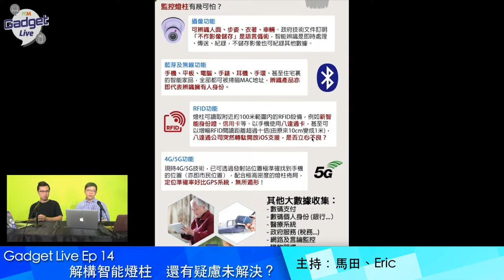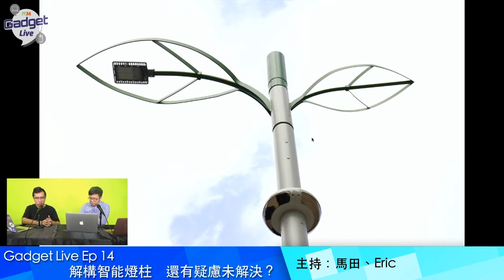PCM Gadget Live Ep 14: 解構智能燈柱 還有疑慮未解決？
近期由於反送中風波，令到智能燈柱成為網民熱議的對象，擔心成為政府的監控工具。今集 PCM Gadget Live 就解構一下智能燈柱。